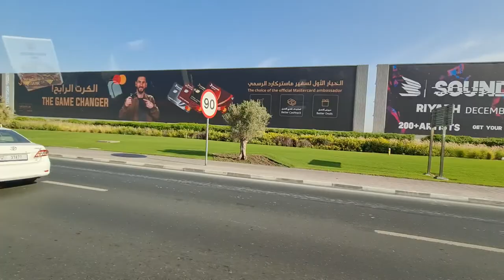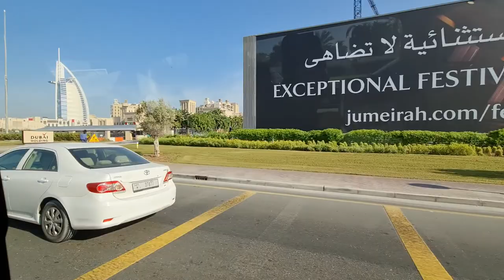2021 12 08 ore 08 33 49 Dubai 1 (giro turistico)